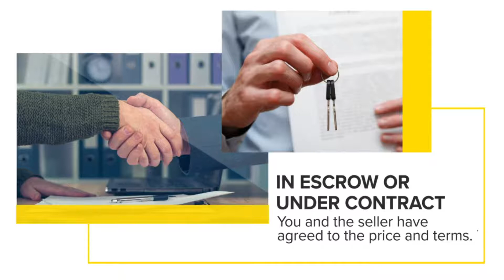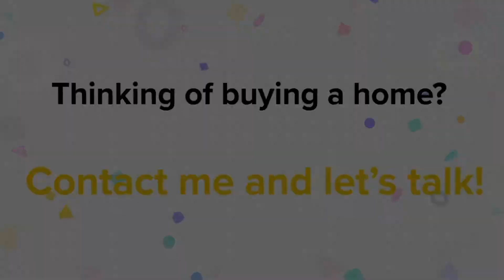The Home Buying Process Explained